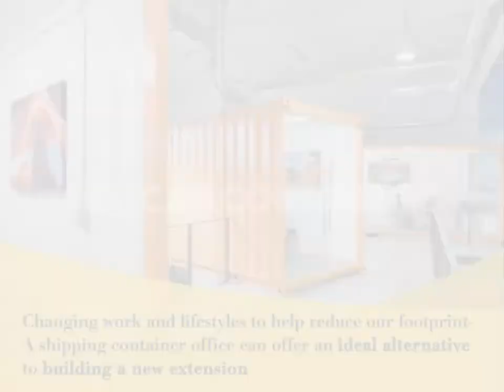How Can You Modify Shipping Containers in A Sustainable Way?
It's time to protect our planet for future generations. The world of shipping containers is no different! And we need to make it sustainable.

But how can we do it?

Up-cycling – The act of reusing materials to create a product of higher quality or value than the original.”

Using Sustainable Materials- Using materials that are both cost-effective, are kinder to the environment and have biodegradable properties.

Changing work and lifestyles to help reduce our footprint-  A shipping container office can offer an ideal alternative to building a new extension.

Pelican Containers offers shipping containers for a wide range of applications, and we strive to deliver our service in a more environmentally friendly way.